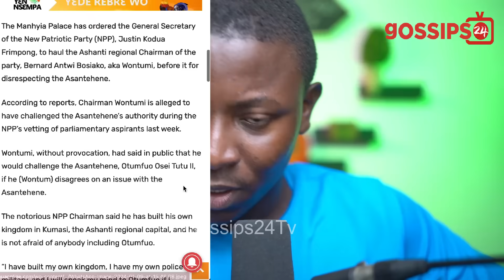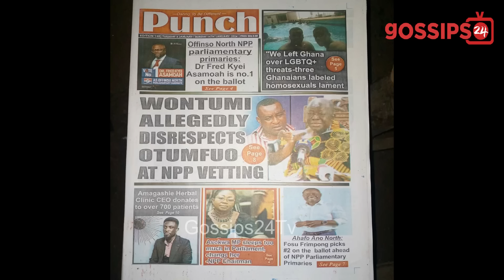Captain Smart F!res Chairman Wontumi For Allegedly D!srespecting Otumfuo; NPP Leaders Speak